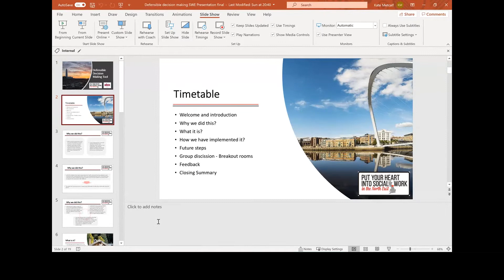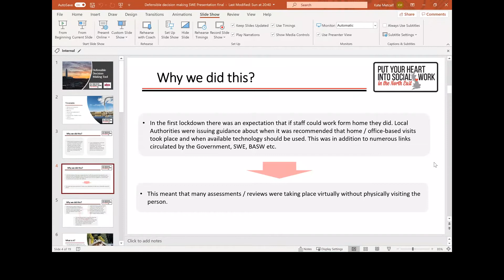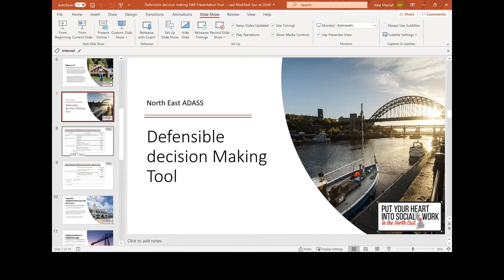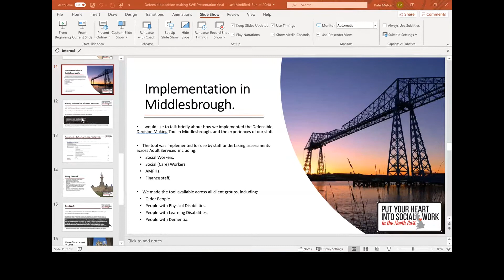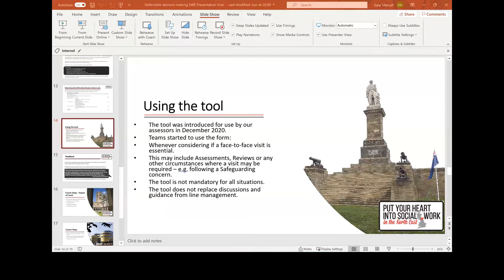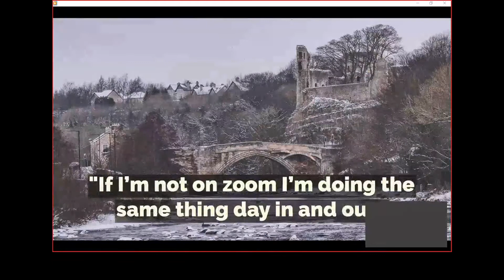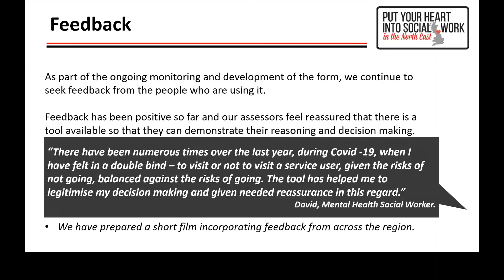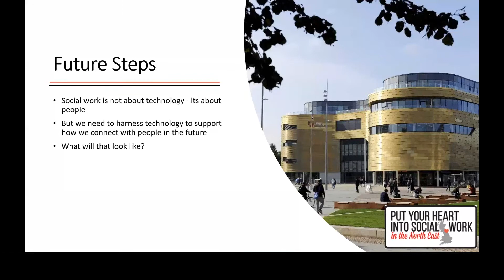Defensible decision making tool for ‘virtual visits' | Social Work Week 2021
Learn about a decision-making tool for virtual social work visits that has been developed by teams in the North East region.

The session will be led by Alison Tombs, assistant director of wellbeing and assessment at North Tyneside Council and trustee of the North East Association of Directors of Adult Social Services (ADASS).

The tool focuses on the rationale and factors that need to be taken into consideration when deciding whether to carry out a piece of work either on a face to face or virtual basis. The workshop will explain how the tool is used, share case studies highlighting the benefits and reflect on individual experiences.

Due to the nature and complexity of social work – content of some of the sessions may provide triggers for some people. Please be mindful of this and take whatever steps you need to look after yourself.

Any views, information or opinions expressed by third parties during Social Work Week are the speakers’ own and do not necessarily reflect the views of Social Work England or its employees.